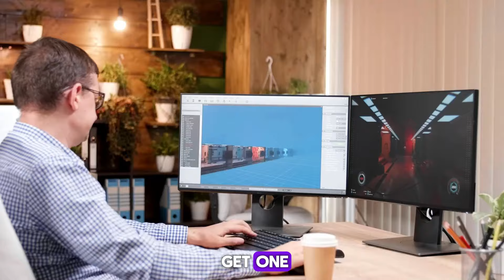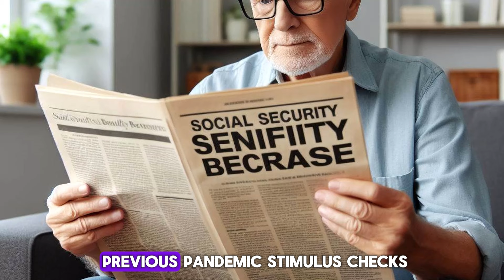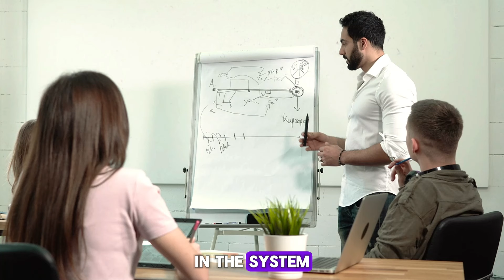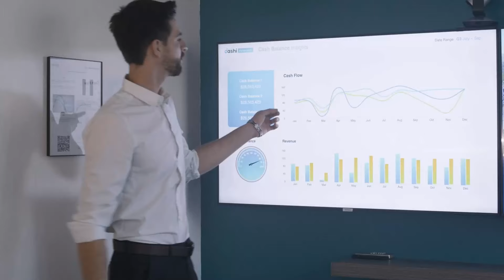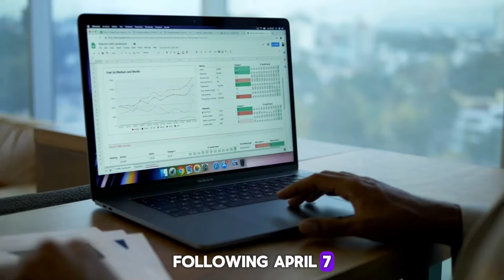IRS Said: Receive Your Checks ASAP! $2,000 Stimulus Checks Released For Social Security SSI SSDI VA!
Exciting news for recipients of Social Security, SSI, SSDI, and VA benefits! The IRS has announced the release of $2,000 stimulus checks, and they are urging recipients to receive their checks as soon as possible. This much-needed financial support is a welcome relief for many individuals facing economic challenges. Join us in this video as we discuss the details of the stimulus checks, including eligibility requirements, distribution process, and how to ensure you receive your payment promptly. Stay informed and prepared to access this vital financial assistance that can make a significant impact on your financial well-being. Don't miss out on this important update from the IRS regarding stimulus checks for Social Security, SSI, SSDI, and VA recipients. Let's navigate this together and ensure that all eligible individuals receive their much-needed financial support.